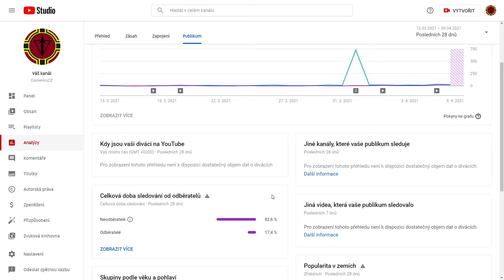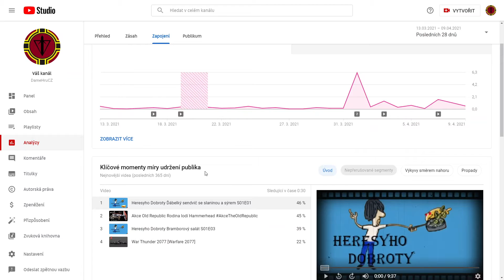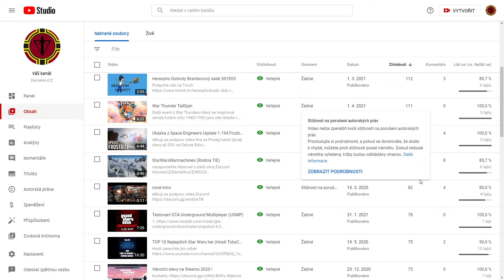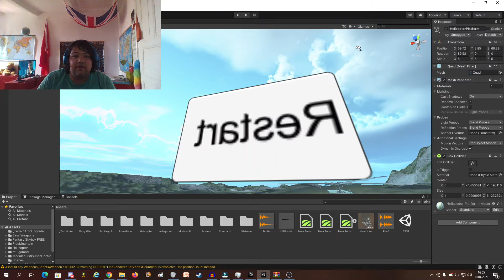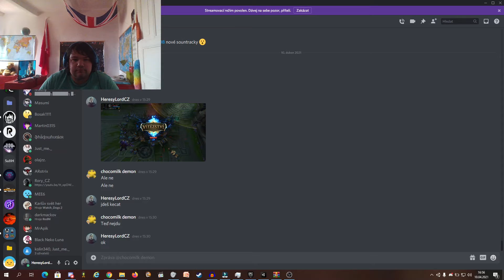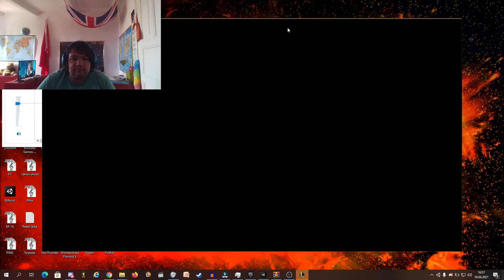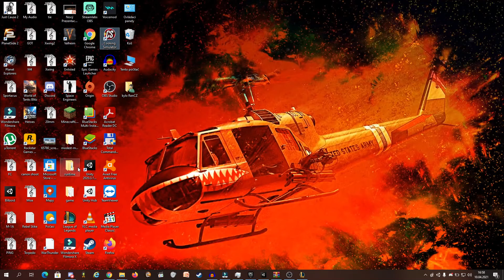Novinky z kanálu + Playstation 5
Podpořte nás na Twich vždy v sobotu od 20:00
kontakty:
Discord KylorenCZ(DámeHruCZ)#5325
Wargaming:DameHruCZSK
WarThunder:KylorenCZSK
Steam:HainzKurvafix